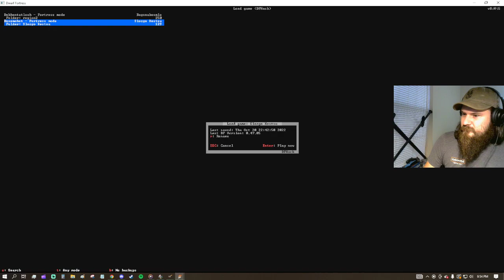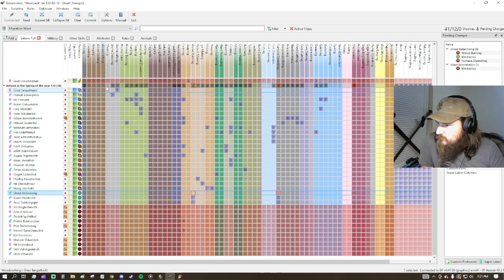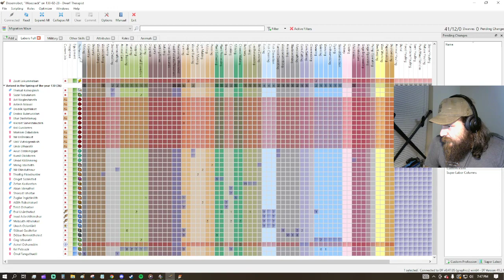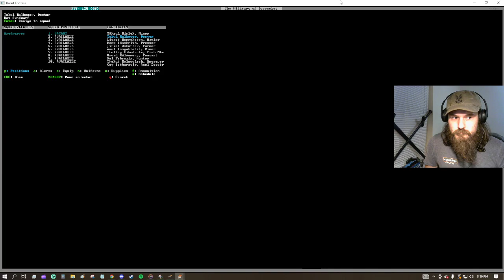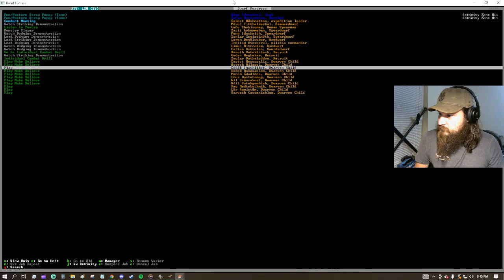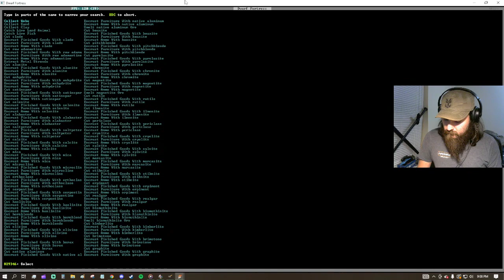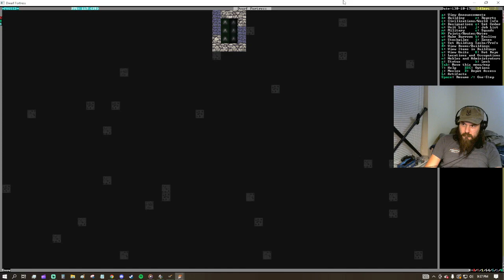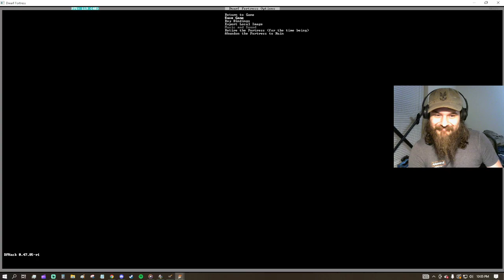Cavern Fort, What it Do? | Dwarf Fortress